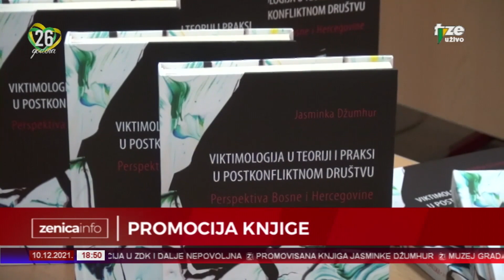ZENICA INFO 10 12 2021